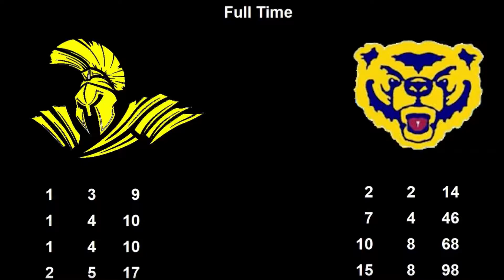Over 50s AFL Masters Round 2 2018 HIGHLIGHTS Warriors v Diamond Valley